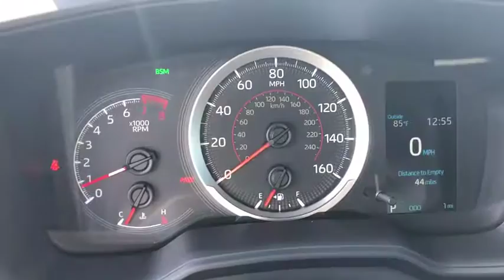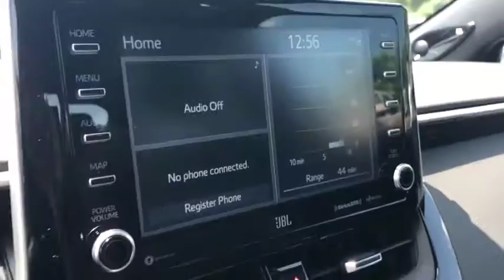2020 Toyota Corolla Akron, Wadsworth, Canton, Barberton, Copley, OH K0029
Super White New 2020 Toyota Corolla available in Akron, Ohio at Summit Toyota. Servicing the Wadsworth, Canton, Barberton, Copley, OH area.

Summit Toyota
1535 Vernon Odom Blvd

MSRP: $26,332. SUMMIT SAVINGS! TOTAL OF 5 YEARS OR 50000 MILES OF FREE MAINTENANCE, All Weather Floor Liner Package, Audio Plus and JBL w/Clari-Fi - includes 9 speakers with subwoofer & amplifier, 8-in. touch-screen, AM/FM, USB media port, 1 USB charge port, advanced voice recognition, hands-free phone capability and music streaming via Bluetooth wireless technology, Siri Eyes Free, Apple CarPlay compatible, HD Radio, SiriusXM w/3-Month All Access Trial, Scout GPS Link compatible with up to 3-year trial. Toyota Connected Services - Safety Connect with 3-year trial, Service Connect with 3-year trial, Remote Connect with 6-month trial, Wi-Fi Connect Powered by Verizon with up to 2 GB within 6-month trial. for details., SE Premium Package: Blind Spot Warning (BSM) on color-keyed heated power outside mirrors with turn signal indicators, Smart Key System on front doors and trunk with Push Button Start, Power tilt/slide moonroof with sliding sunshade, Body Side Molding, Rear Bumper Protector, MECHANICAL & PERFORMANCE 2.0L 4-cyl DOHC 16-Valve Dual VVT-i, CVT Sport Suspension & Sport Drive Mode 18-in Machined Alloy Wheels w/ Dk Gray Accents and P225/40R18 Tires Paddle Shifters Front & Rear Disc Brakes SAFETY & CONVENIENCE Toyota Safety Sense 2.0: Pre-Collision Sys w/Pedestrian Detection, Full-Speed Range Dynamic Radar Cruise Control, Lane Departure Alert w/Steering Assist, Lane Tracing Assist, Automatic High Beams, Road Sign Assist 8 Airbags: Dr & Fr Pass Adv Airbag Sys, Dr & Fr Pass Seat-Mounted Side Airbags, Dr Knee Airbag, Pass Seat Cushion Airbag Front & Rear Side Curtain Airbags Rear Seatbelt Warning Remote Keyless Entry System Integrated Backup Camera w/Projected Pth Fr & Rr Pwr Windows w/1-tch auto up/down EXTERIOR Sport Mesh Gray Metallic Front Grille LED Headlights w/Accent & DRL LED tail & stop lights Color-Keyed Heated Power Outside Mirrors with Integrated Turn Signal Indicators Color-Keyed Rear Spoiler Single Exhaust w/Dual Chrome Tips Color-Keyed Roof-Mntd Shark-Fin Antenna INTERIOR Premium Sport Seats with 6-Way Adjust Dr & 4-Way Adjust Passenger Seat Audio, 8 Touch Screen, 6 Speakers, HandsFree Bluetooth, USB Media Port, 1 USB Charge Port Siri Eyes Free, Apple CarPlay Compatible 4.2-in Color TFT Multi-Info Display Leather Steering Wheel & Shift Knob Auto Climate Control w/ Push Btn Cntrls Leather Steering Wheel & Shift Knob Auto Climate Control w/ Push Btn Cntrls. Price Includes ToyotaCare is a no cost maintenance plan with 24-hour roadside assistance. The ToyotaCare plan covers normal factory scheduled service for 2 years or 25,000 miles, whichever comes first1. 24-hour roadside assistance is also included for 2 years, regardless of mileage. 31/40 City/Highway MPG